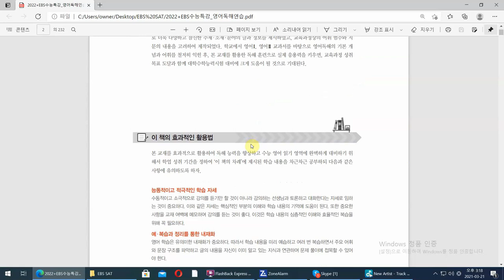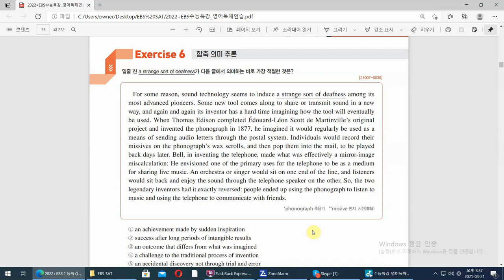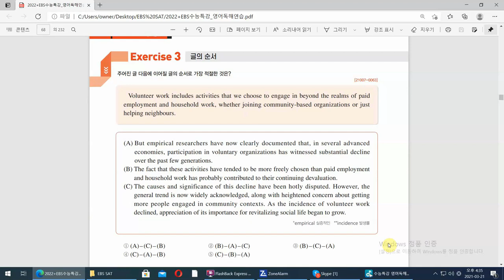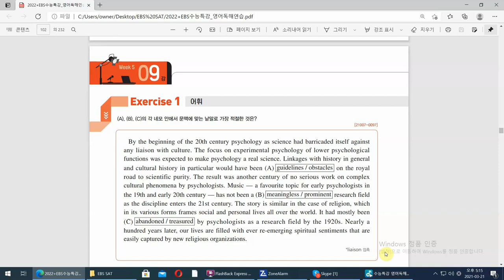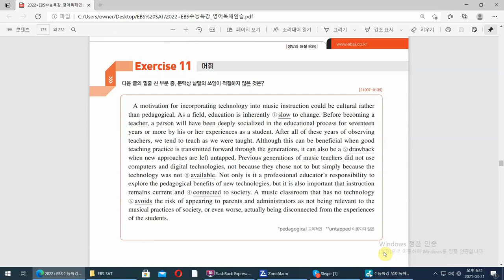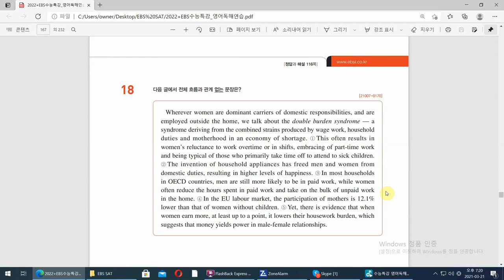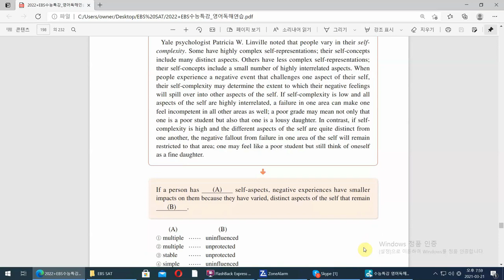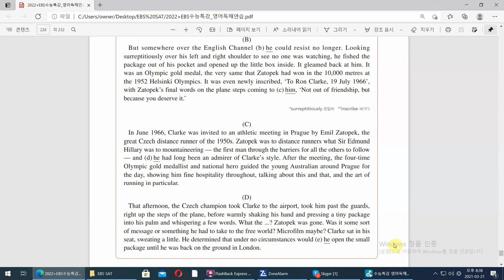2022수능특강 영어독해연습 문제 + 지문MP3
We hope this helps you study for your exams this year! Best of luck!!
 1강 1:21,  2강 17:13,  3강 32:01, 4강 47:48,  5강 1:01:47, 6강 1:15:02, 7강 1:28:01,  8강 1:42:08, 9강 1:56:01, 10강 2:10:39, 11강 2:25:01, 12강 2:39:41,   MiniTest1 2:54:36,  MiniTest2 3:26:48,  MiniTest3  3:59:42